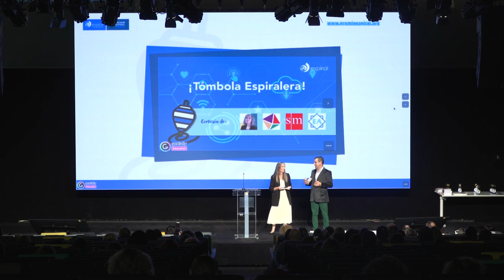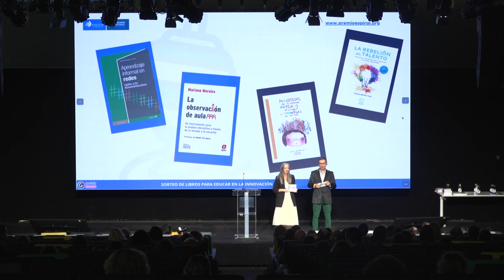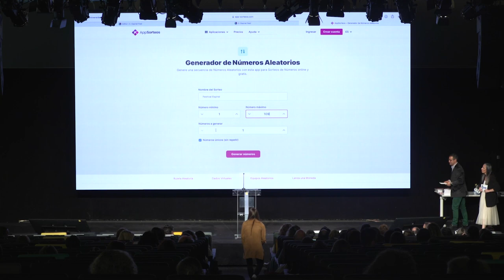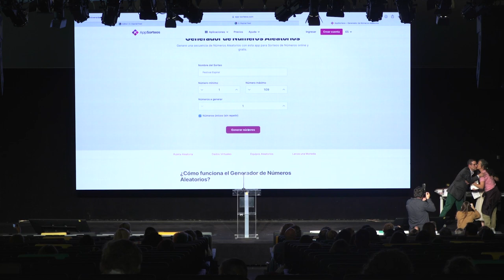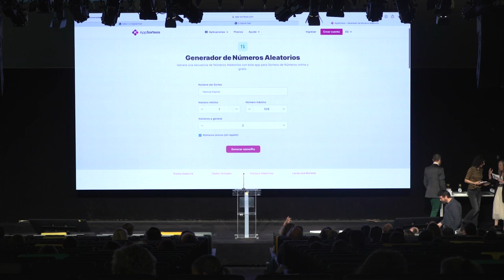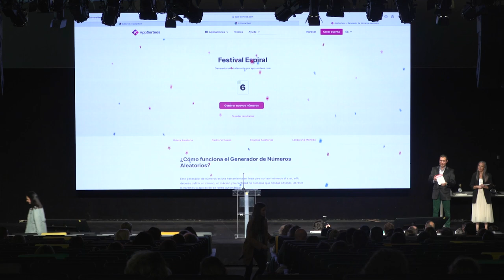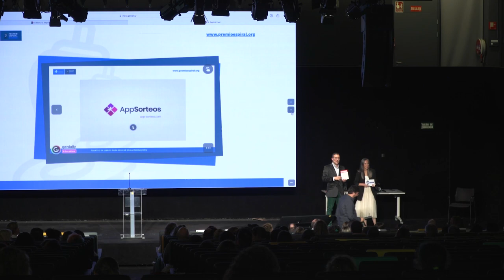Espiral Learning Fest XIII - Tómbola Epiralera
Momento de relax en el que sorteamos 5 publicaciones punteras en el marco de la innovación educativa